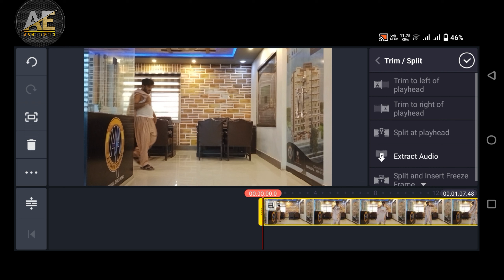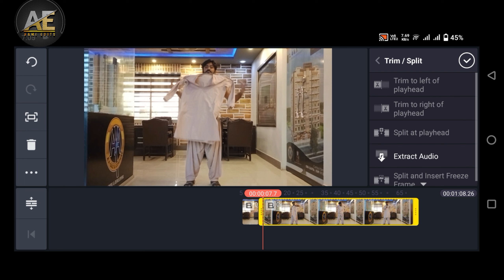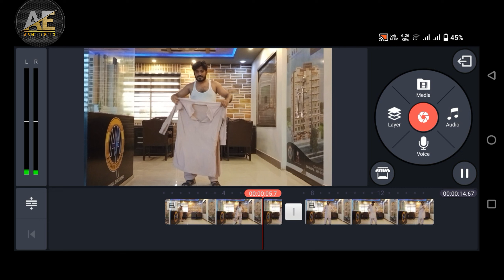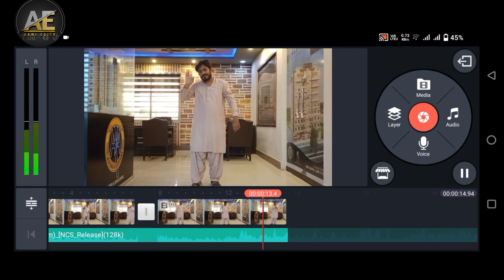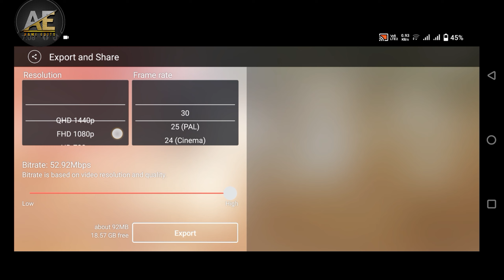Cloth Magic video editing in kinemaster || Magic Video Editing Tutorial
ASLAM U ALEKUM
Well come to my YouTube Channel ''AAMI EDITS''

hello viewers, i am ALI AAMIR, Content Creator of AAMI EDITS channel
After every single day , i make Tutorial vedios about VFX,
EDITING Using KINEMASTER. Cupcut VIdeo editing. Whatsapp Status Editing Tutorial. VN video Editing Tutorial. Reels video Editing...
Good luckto you from ''AAMI EDITS''
AAMI EDITS always with you as a fraind.

dubble part editing
youtube vedios editing